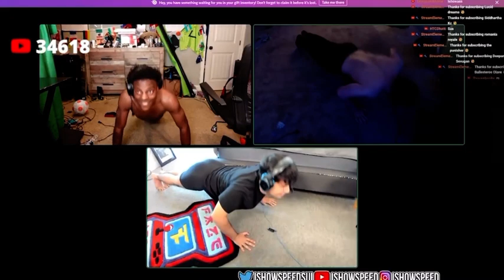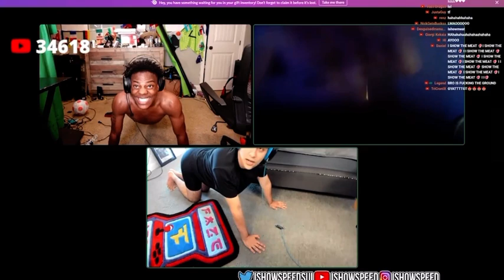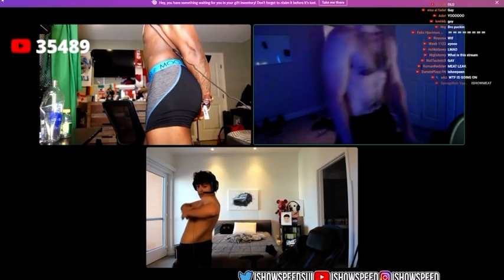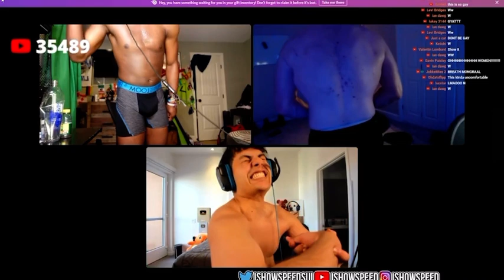IShowSpeed Does Push Ups Challenge Ft Mongraal,Stable Ronaldo